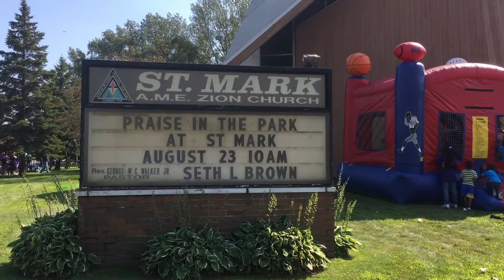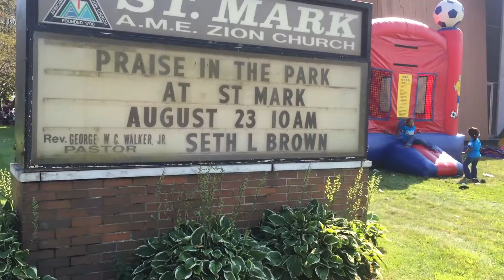St. Mark AMEZ Church Centennial Year Kickoff & Youth Prayer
"Praise In The Park" Sunday, August 23, 2015